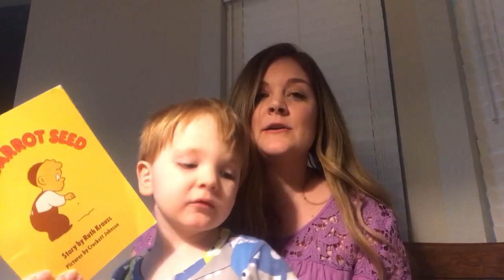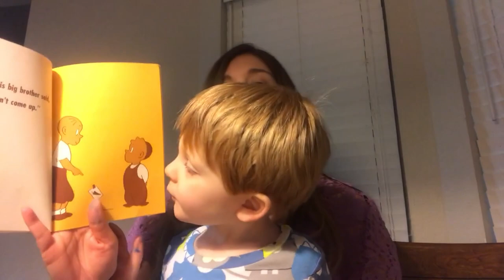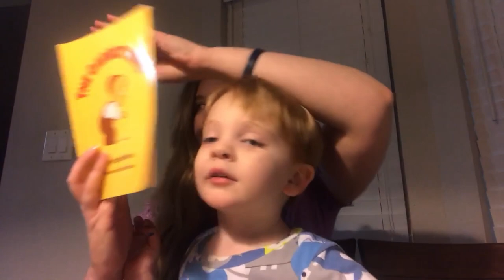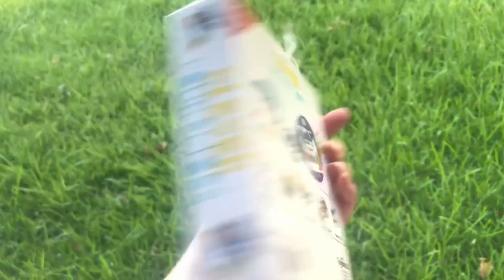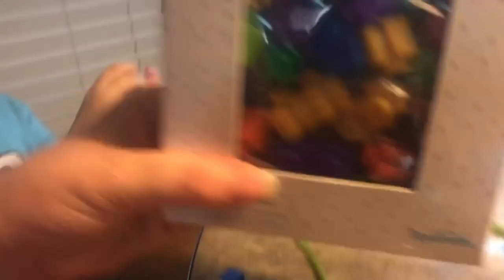Wheat Watchers | Teaching Idea For Preschool Science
We had fun with another science experiment!  This time James grew some wheat grass and learned how to take care of it..or did he?  He also measured grass with his building blocks!  More preschool fun!